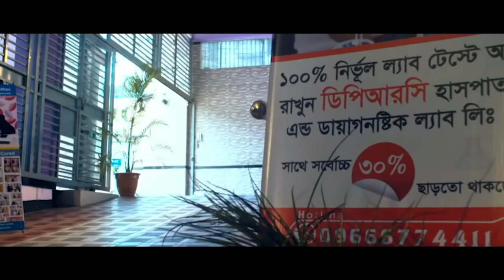আমার AVN হয়েছে, অনেক ডাক্তার দেখাইছি কেউ এই রোগটা ধরতে পারেনি । DPRC’র চিকিৎসায় আমি এখন সুস্থ । AS